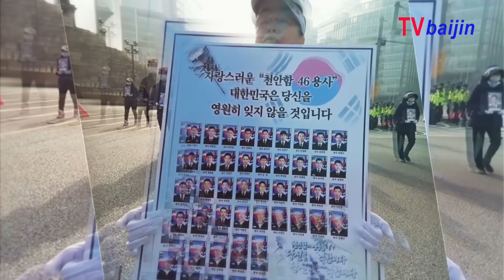벌레소년 _ 천안함의 화 _ 내 방송은 권력도 만들어_ 뮤직비됴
천안함 폭침을 좌초로 만들려는 음모에 맞서 벌레소년 노래제작